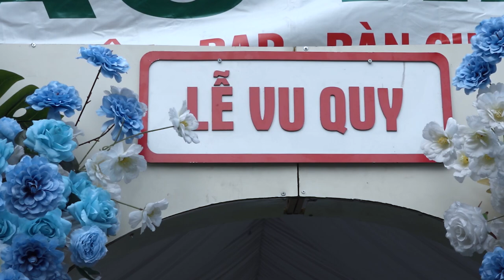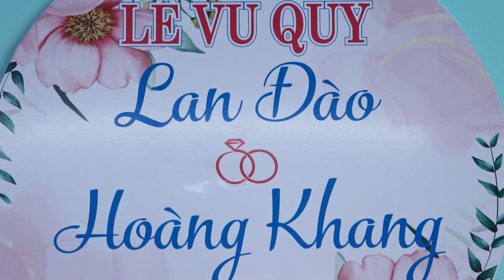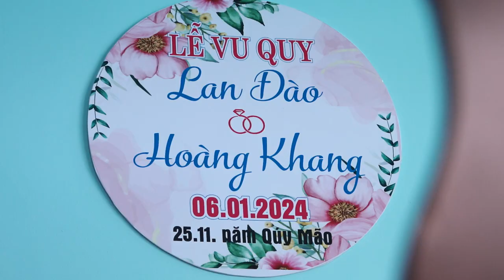photo-camera Thiên Ân - ĐT: 0988611654